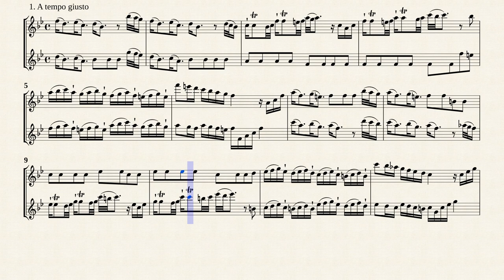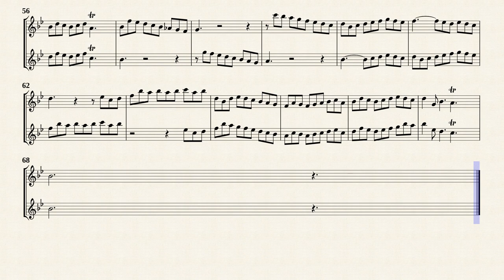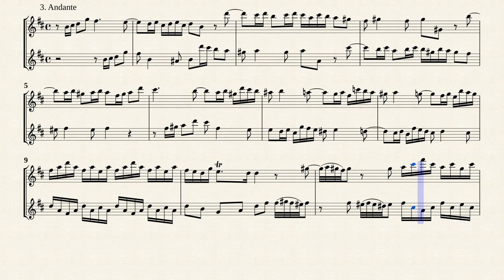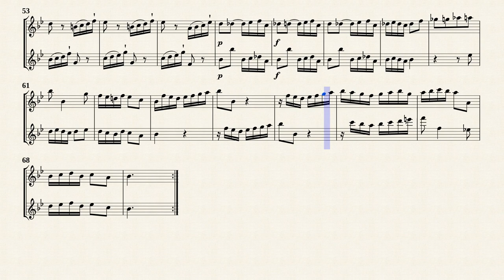Telemann, G. P. _ Sonata No.3 G-Dur, TWV 40:143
Sonata No.3 G-Dur, TWV 40:143
from '' 9 Sonatas for 2 Flutes, TWV 40:141-149 ''
Transcribed for 2 Recorders in B-Durl from IMSLP#462714 PDF File.